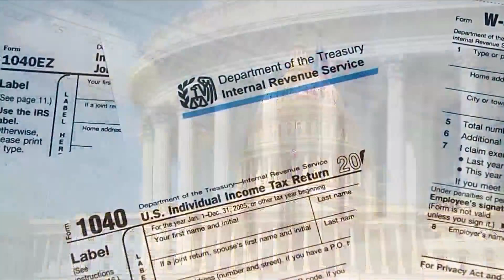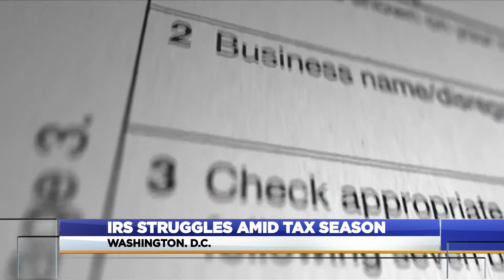IRS Struggles Amid Tax Season